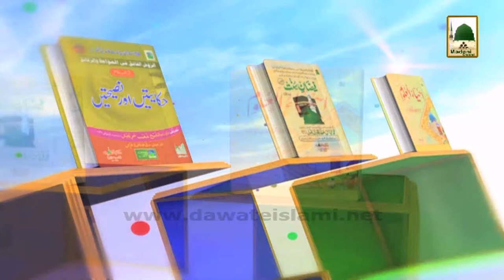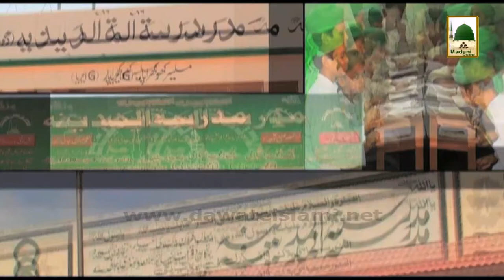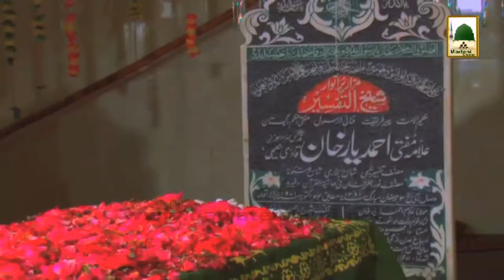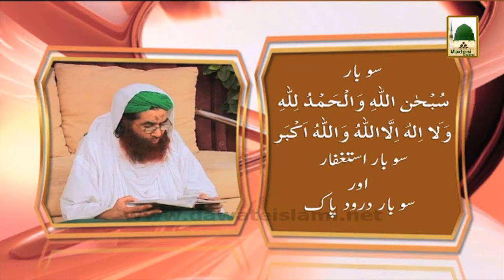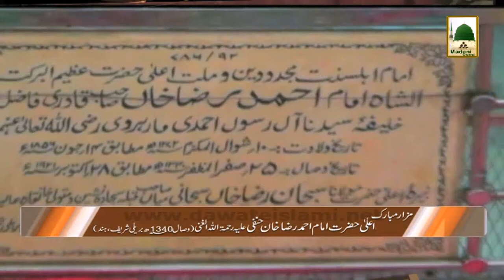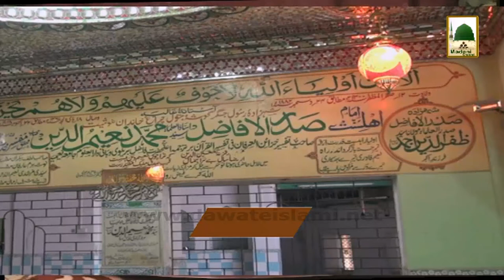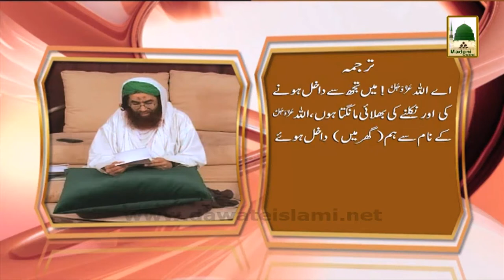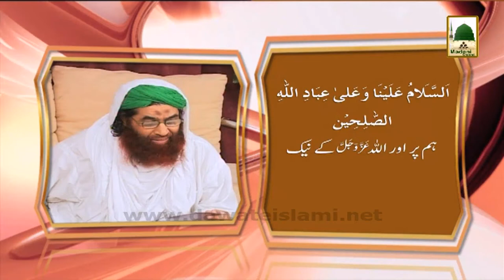Islamic Speech - Kafan Ki Wapsi - Maulana Ilyas Qadri